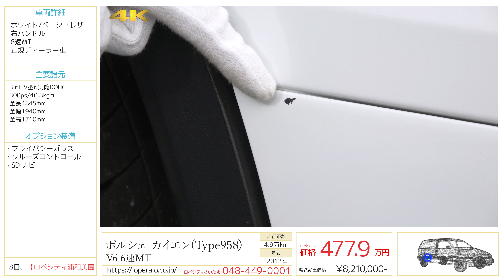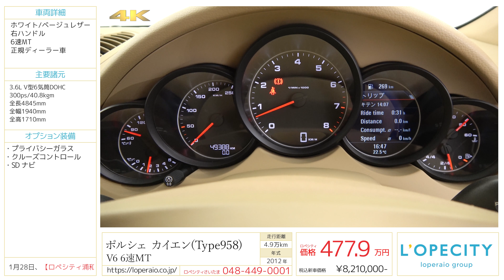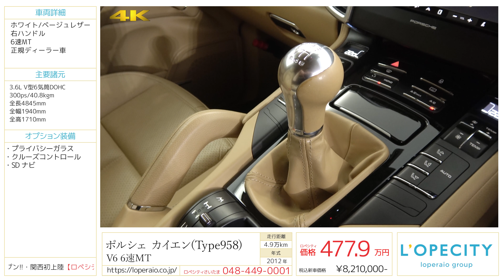ポルシェ カイエン(Type958) V6 6MT 2012年式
ホワイト/ベージュレザー、右ハンドル、6速MT、正規ディーラー車

希少！！2013年モデルマニュアルのカイエンV6がワンオーナーでロペシティさいたまに入庫致しました！市場にも大変少ない6速MTのお車になります！！更に人気のホワイトのボディカラーにベージュレザーの組み合わせ！！

‹オプション›
・SDナビ

‹標準装備›
運転席・助手席・サイド・カーテンエアバック、SDナビ、地上デジタルチューナー、前席シートベルトプリテンショナー＆フォースリミッター、後席3点式シートベルト、サイドインパクトバー、ステアリングチルト機構、分割可倒式リアシート、レザーシート、パワーシート、本革巻きステアリング、パワーウィンドウ、フロント/リアフォグランプ、プロジェクター式ヘッドランプ、トラクションコントロール、イモビライザー、オンボードコンピューター、室内センサー付盗難防止アラームシステム、12Vアウトレットソケット、ABS

‹主要諸元›
3.6L V型6気筒DOHC、300PS／40.8kgm、全長484×全幅194×全高171センチ

￥8,210,000－